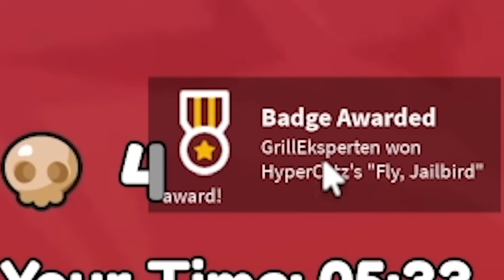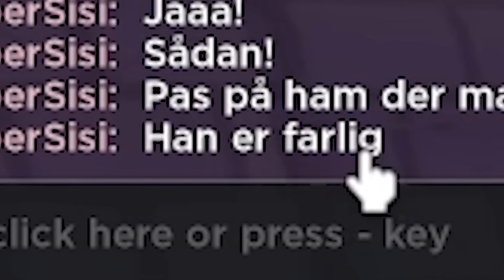Overlever 1000 år i fængsel i Roblox